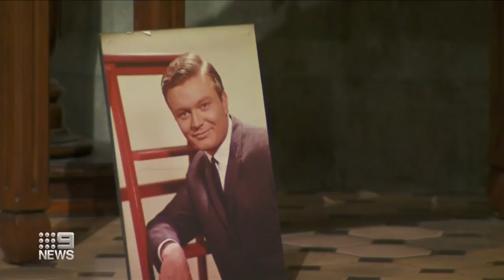Emotional scenes as Bert Newton farewelled at state funeral | 9 News Australia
The state funeral held in Melbourne for Australian television icon Bert Newton came to an emotional end, with his beloved wife Patti sobbing as she walked beside her husband’s casket.